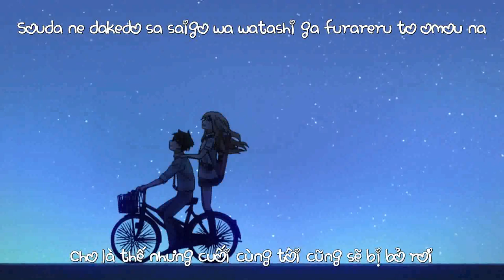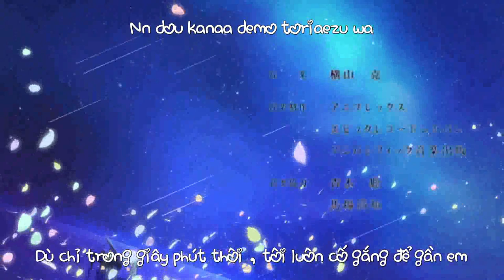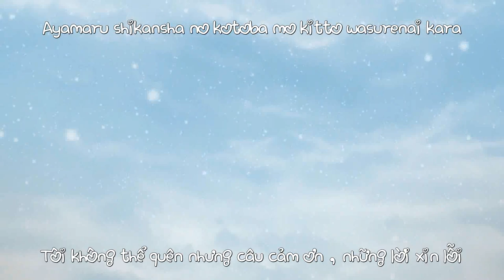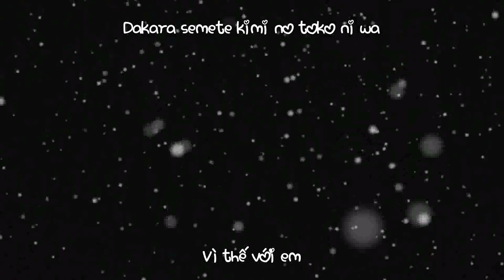Hanataba - Cover- ( Vietsub - Romaji sub )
Anime: Shigatsu wa kimi no uso
● IMPORTANT
I do not claim ownership of the audio/music used in this video.